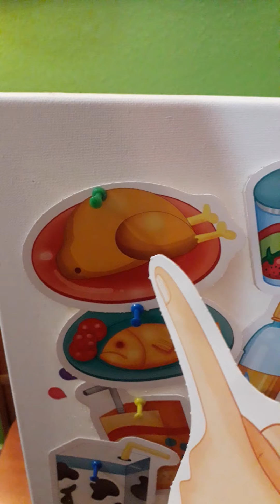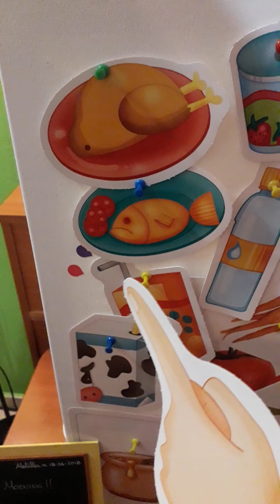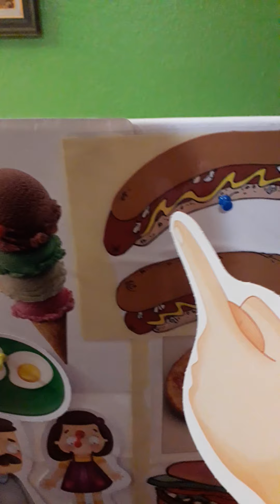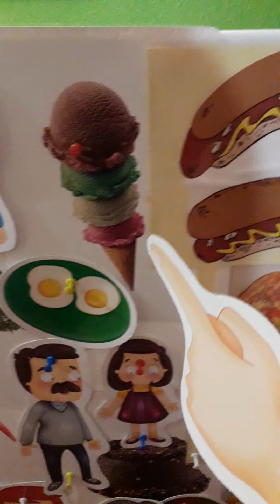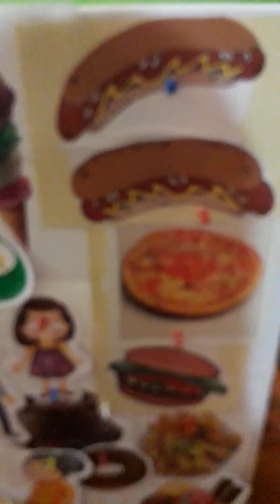Vídeo 134. Good and Bad food.